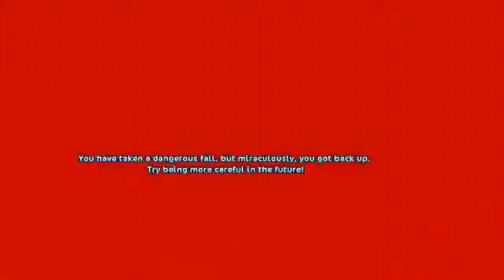With my club xD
Yeah, We are crazy xD But still i love my club! :D We have always lots of fun! xD